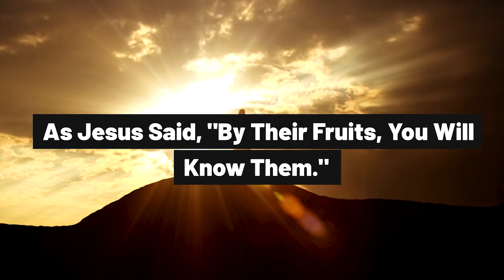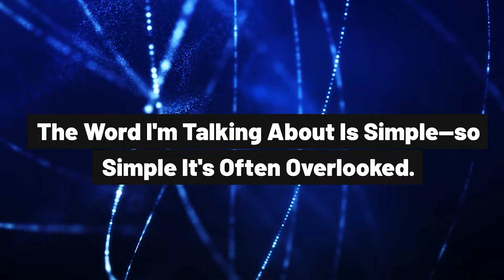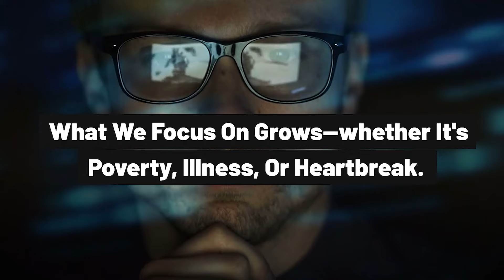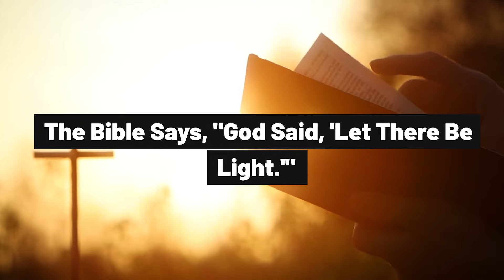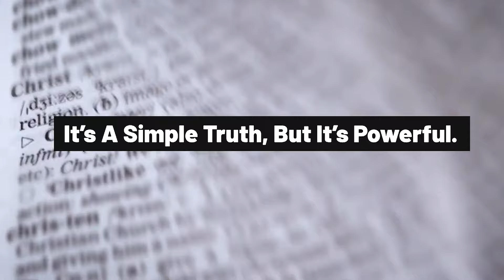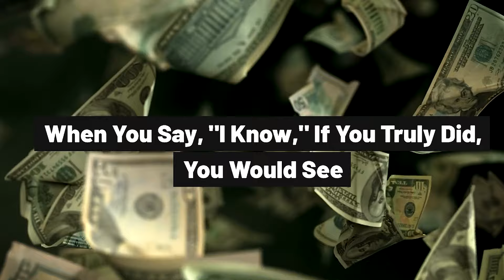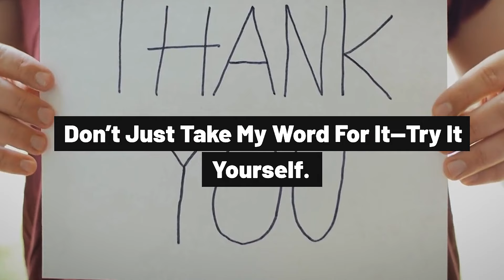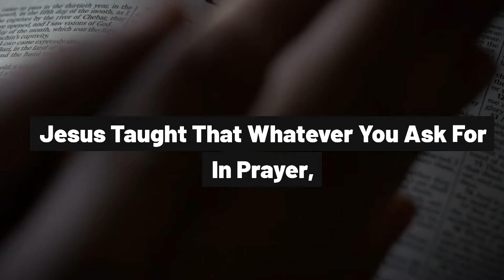SPEAK THIS SECRET MANTRA GIVEN BY JESUS HIMSELF ( It's the most powerful one )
🌈 Discover the Art of Manifestation and Master the Law of Attraction !

Use code : BEGRATEFUL